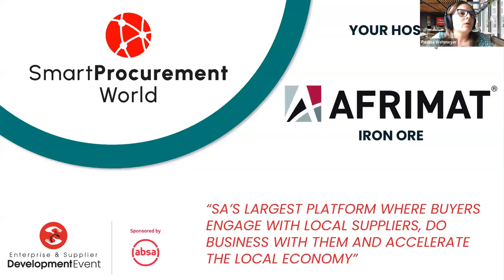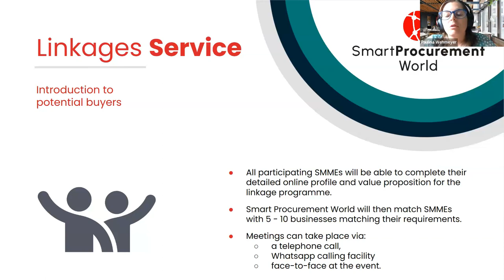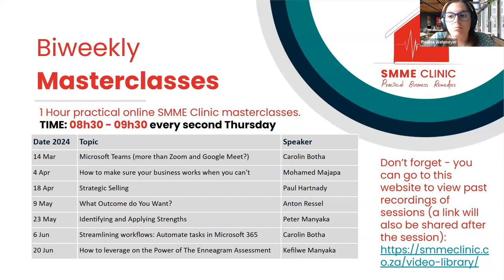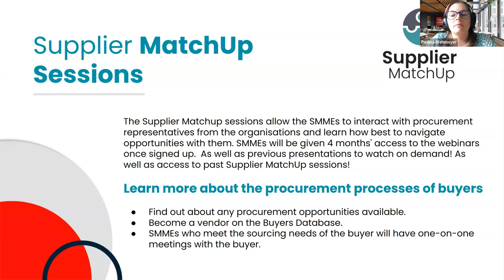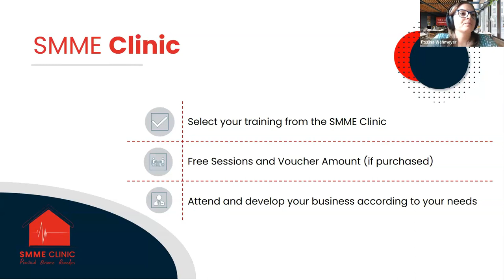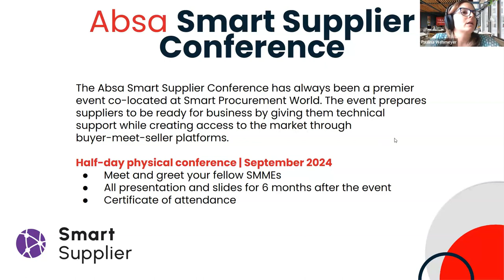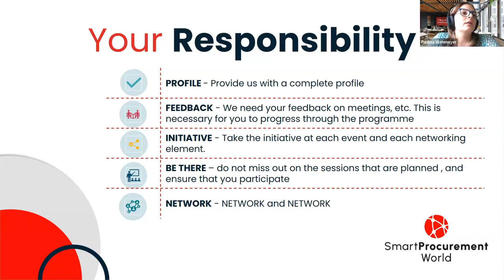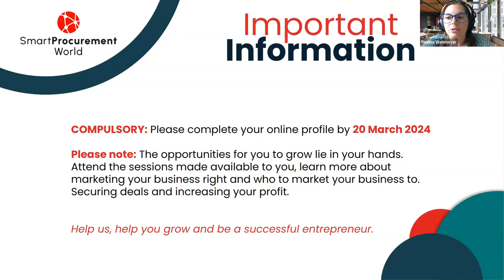Afrimat Iron Ore | ESD Programme Introduction 12 Mar 2024